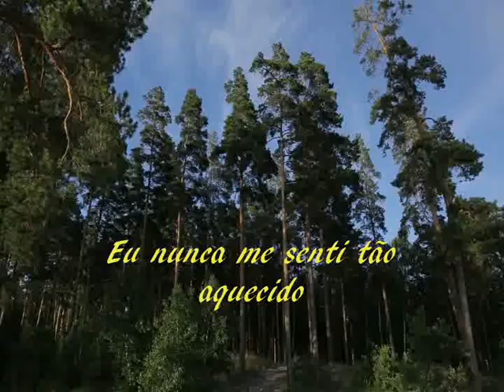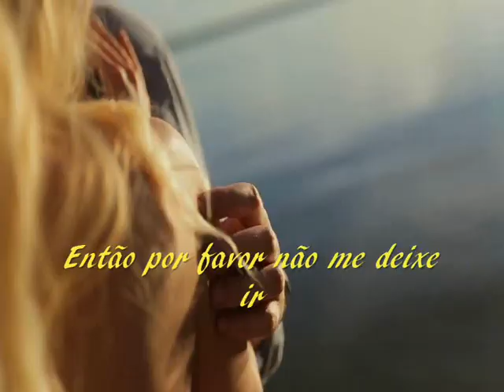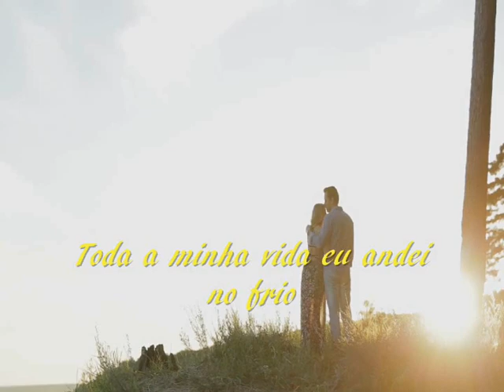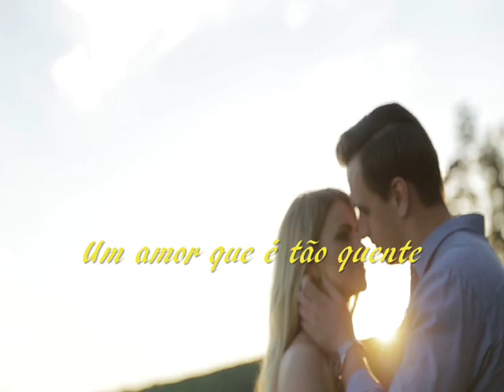Warm --- Johnny Mathis --- trad.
Composição: Sid Jacobson , Jimmy Krondes